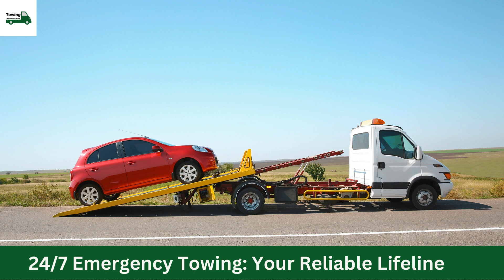247 Emergency Towing Your Reliable Lifeline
Towing Melbourne Wide
4/10 Auburn Grove
Hawthorn East VIC 3123